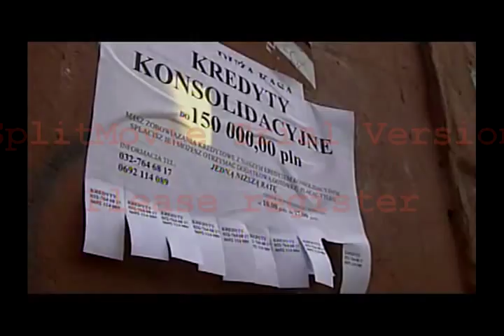Bogucice-Pekin 2008 (2)